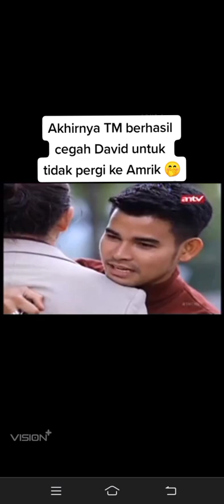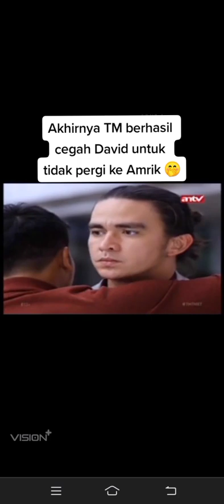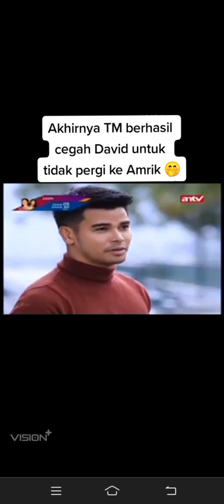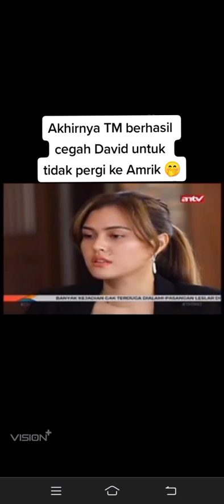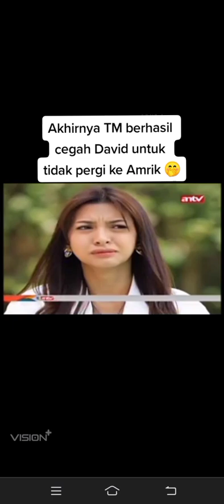"TERPAKSA MENIKAHI TUAN MUDA" | 57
"TERPAKSA MENIKAHI TUAN MUDA"

TUAN MUDA & KINANTI
Happy Watching